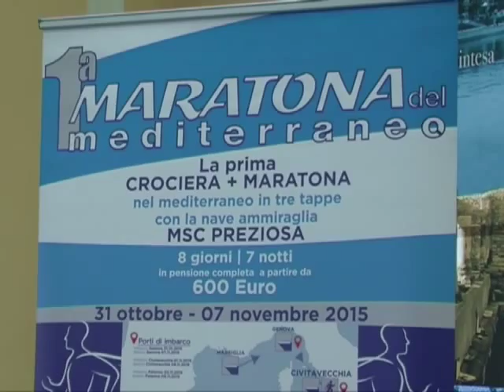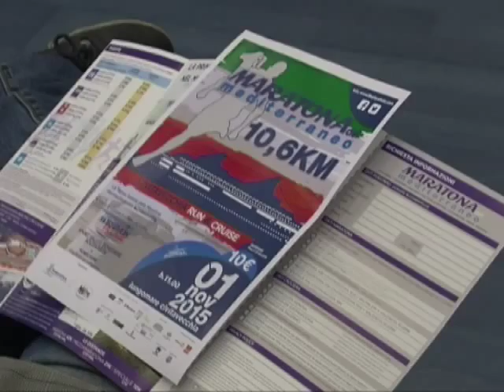Da Civitavecchia partirà la 1° Maratona del Mediterraneo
Anche Civitavecchia farà parte della 1° Maratona del Mediterraneo. Il 1° novembre alle 11 partirà da Forte Michelangelo la tappa italiana della maratona, ovvero i primi 10,6 chilometri della corsa, che proseguirà poi a Palma di Maiorca e a Valencia. Sarà possibile partecipare all'intera maratona con una crociera che porterà i corridori nelle diverse tappe del Mediterraneo anche se sarà possibile prendere parte liberamente anche ai singoli eventi. A curare la parte puramente tecnica sarà la locale società podistica Liberty.